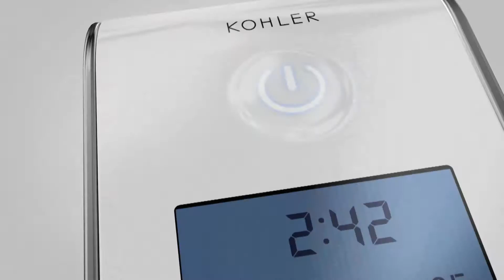Kohler DTV Prompt - Bathroom Products - Showering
An introduction to the DTV Prompt shower system.